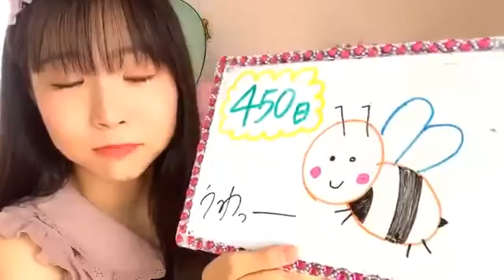2020年08月08日08時30分54秒 平野 百菜（SKE48 研究生）